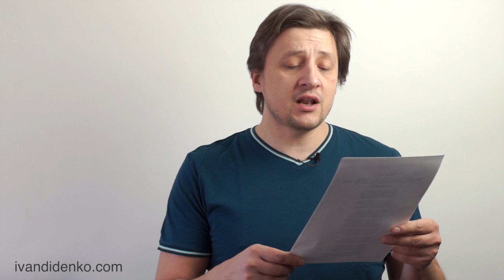Как учить стихи. Разбор стихотворения.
Несколько актерских советов.